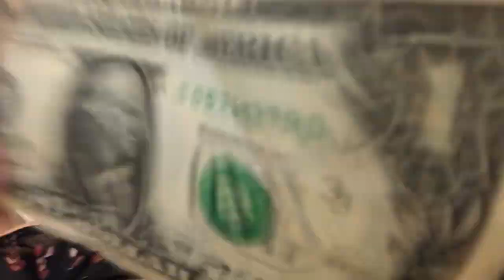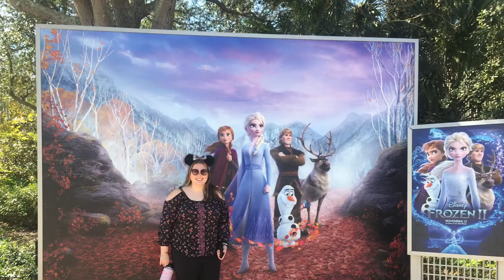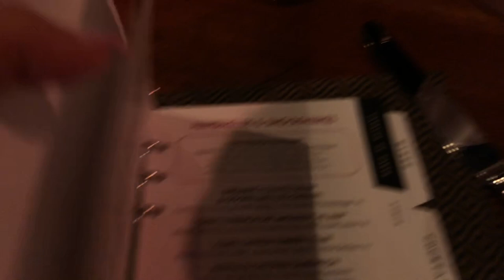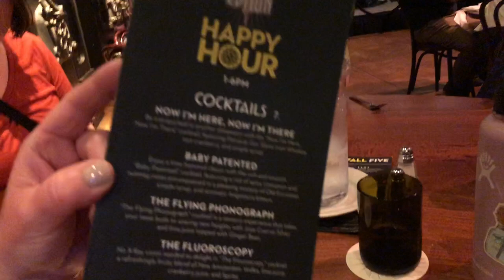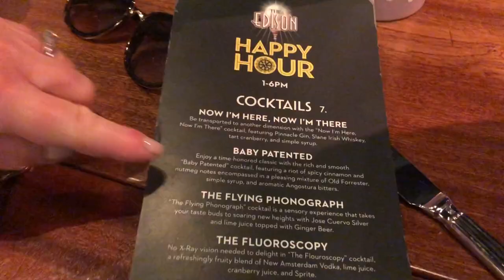So yeah | Disney springs vlog | tree maze | Edison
Come along with me to Disney springs

Disney springs tree maze and eating at Edison